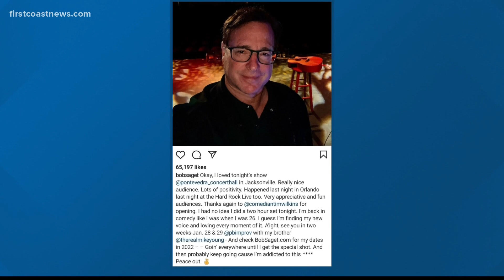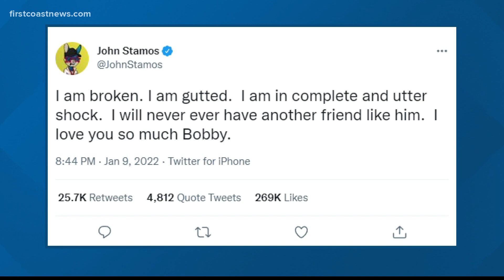Bob Saget's death comes less than 24 hours after Ponte Vedra Beach performance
"I'm just wanting to make people feel good," Saget told us ahead of his Ponte Vedra performance. "I'm tired of the yelling. I just want to make people laugh."